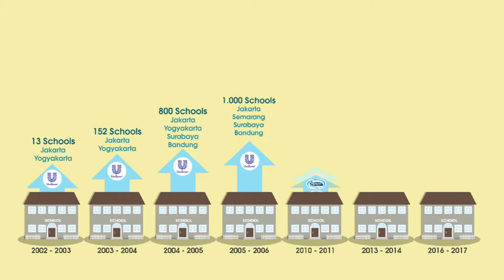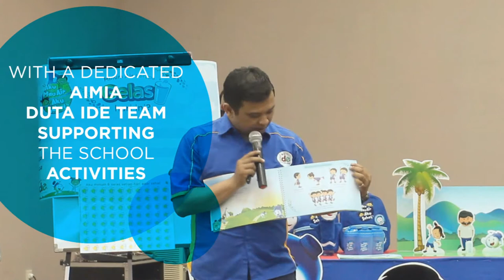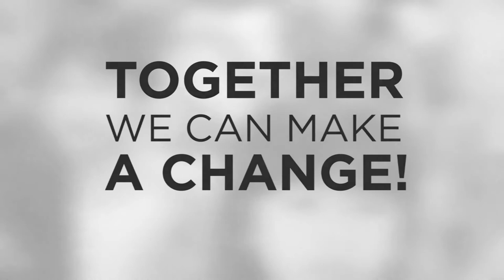Aimia and Beiersdorf Indonesia: Hansaplast IDE Program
Aimia partnered with Beiersdorf Indonesia to bring home the caring values of the Hansaplast brand through a behavior-changing program. Based on the concept that loyalty drives repeat behaviors in customers, the team applied the same philosophy and drove change in hygiene habits amongst school-going children aged between 6 and 11 in Bandung and Surabaya, two of the largest cities in Indonesia.

Impacting over 70,000 kids over 350 schools in 5 months, the campaign, which also engaged teachers and parents, reached out to the wider Indonesian community and created real and meaningful impact by imparting them skills that are useful in their lives.